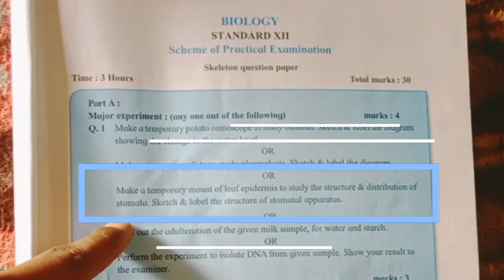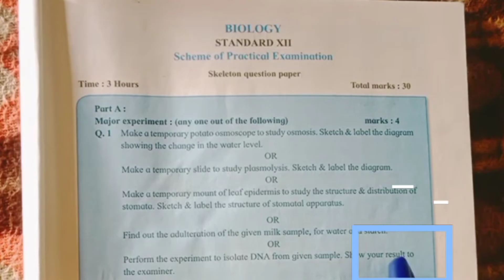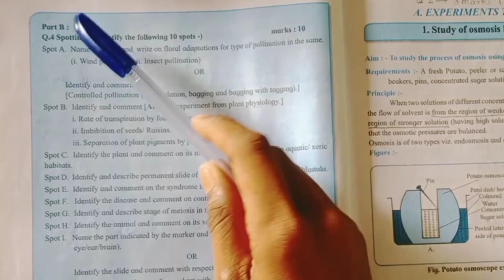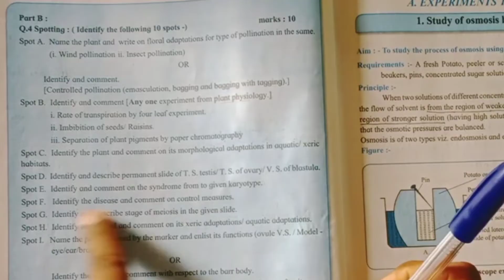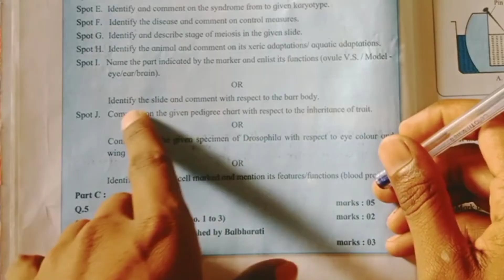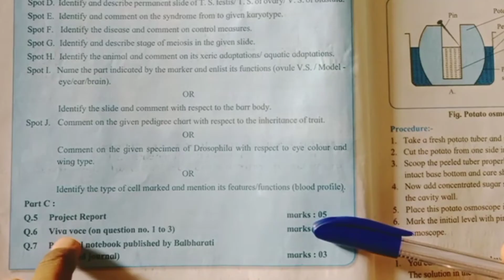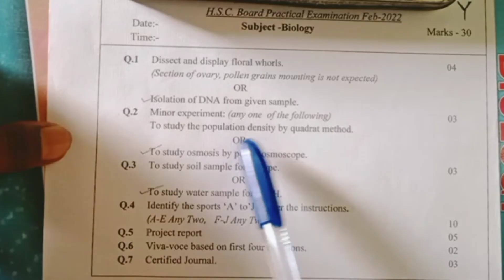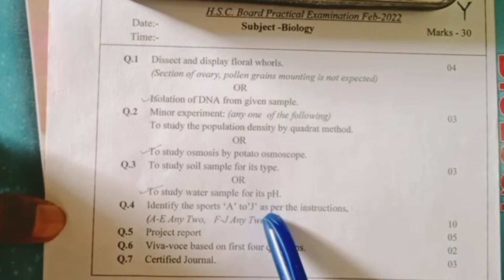12th Biology Practical Exam Pattern | Maharashtra Board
Class 12th Biology Practical Exam Pattern | How to get 30 out of 30 marks in Biology practical exam | For more information visit our blog post and also download pdf which will you found in our blog post

ℹ️ *About Video* :
In This Video We are discussing _the 12th Biology Practical examination pattern with previous year question paper formate for better understanding. Major experiment, Minor experiment, Spotting, projects, Viva & certificate journal_ _The total marks of the practical exam is 30_ So, Subscribe Our channel Digital Swadhyay 2.0 for Exercise Solutions, Practical Solutions, Question paper Solutions, and more in future so don't forget to subscribe and share this video to your friends for helping them.

latest news by dinesh sir
hsc exam update news today
hsc latest news 2022
hsc practical
hsc practical exam update
practical exam class 12 2022
practical exam update
maharashtra board practical exam 2022
practical exam Biology details
practical Biology
12th biology practical exam pattern
12th biology practical exam
12th bio practical exam
12th biology practical exam 2022
biology practical class 12 pattern
class xii biology practical question paper
bio practical exam class 12
how is biology practical class 12
12th biology practical question paper
practical Biology class 12
HSC chemistry practical
Biology practical 2022
hsc biology practical detail
Biology practical
Biology practical class 12
Biology practical details
dinesh sir
HSC practical update